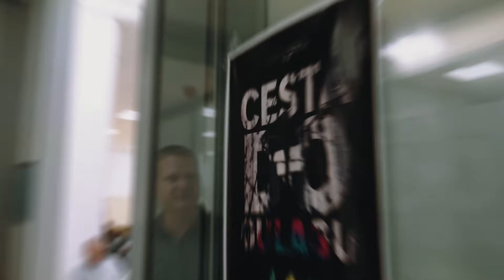Virtual reality and film premiere - A Journey to the Gulag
ENGLISH BELOW

Několik záberů z premiéry filmu Cesta do Gulagu a prezentace 3D modelu sovětského táboru ve virtuální realitě

Podpořte to, co děláme:
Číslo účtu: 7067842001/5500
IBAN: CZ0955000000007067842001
SWIFT(BIC): RZBCCZPP

EN

Several shots from the premiere of the Journey to Gulag movie and the presentation of the 3D VR model of a Soviet camp.

Support what we do:
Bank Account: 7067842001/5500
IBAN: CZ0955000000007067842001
SWIFT(BIC): RZBCCZPP